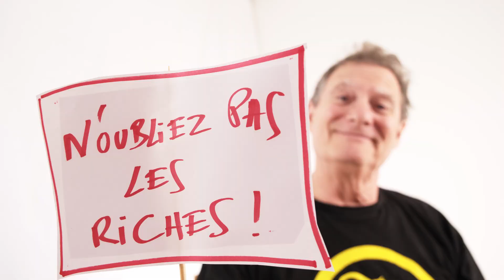Que faire pour les riches ? (Rémy Tarrier)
Chanson d'humour social. Paroles et musique Rémy Tarrier
Arrangements, choeurs et accompagnement Olivier Philippson (Accordéon) et Jean Dubois (Guitare). Titre extrait du double album : "Cet enfant qui n'a pas d'âge" mars 2021.